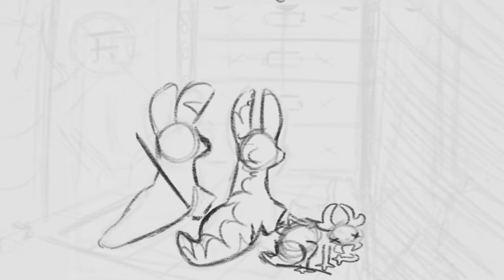Kiss Me [Kill Me] MAP Part 6 - Rainworld Artihunter Animation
I loved working on this so much and I'm really happy with how it turned out can't wait too see the full map once it's done as all the parts are amazing definitely check out the ones that have been posted so far! :]

also wouldn't have found this if not for zyekno's video definitely check out their part as well!

Chapters
Map part - 00:00:02
Again - 00:00:14
Rough animation - 00:00:27
Backgrounds - 00:00:41
Credit art - 00:00:54
Thank you patrons! - 00:01:02
Bye bye - 00:01:08